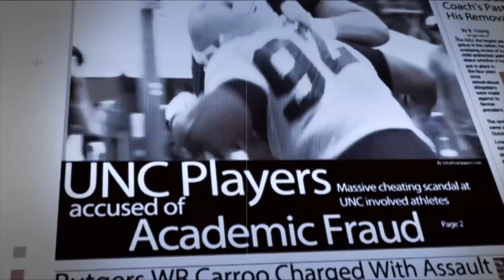Two Minute Warning - More Problems at UNC